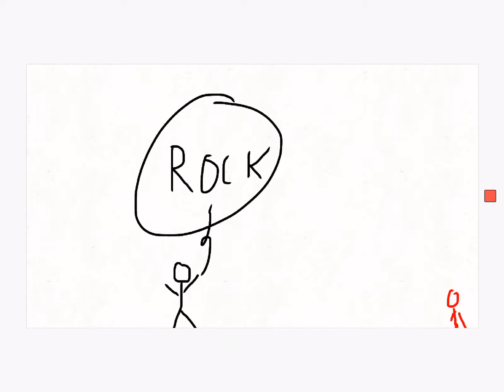Stick fight3/the fire stick man